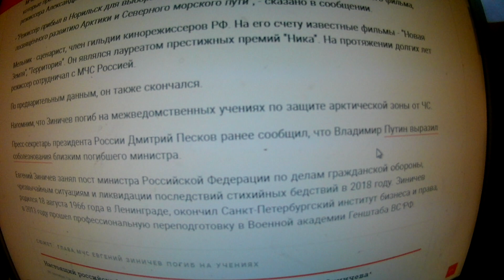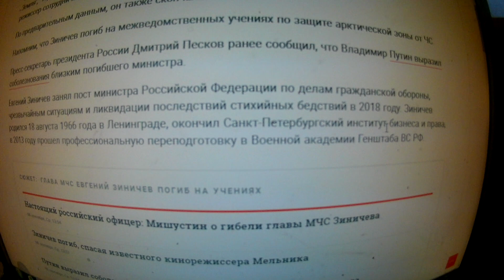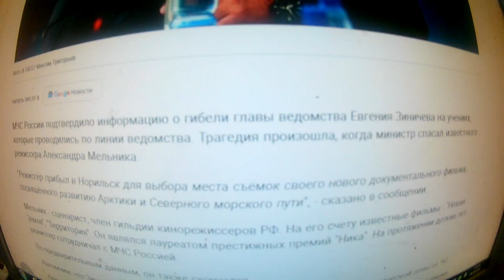МЧС подтвердило, что Зиничев погиб, спасая режиссера